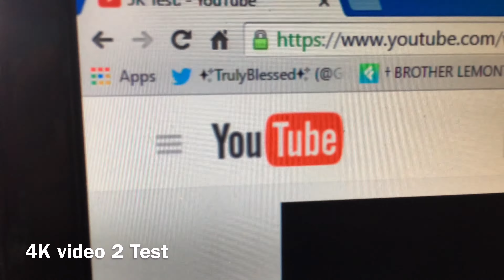4K Video Test 2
this video with my new iphone 6s PLUS